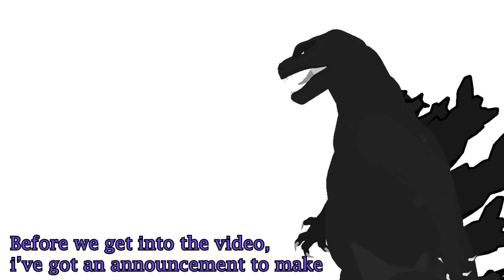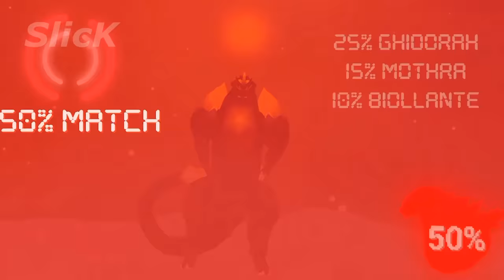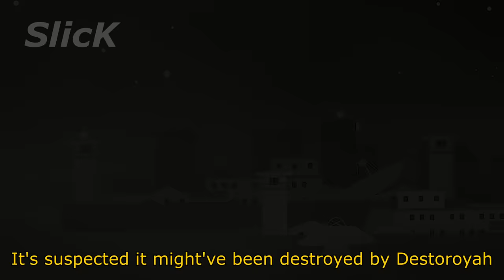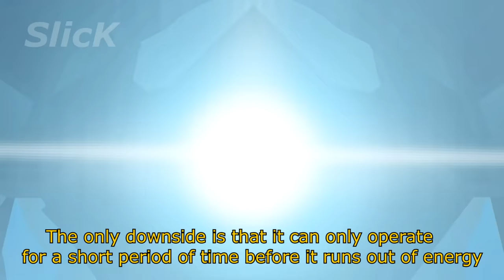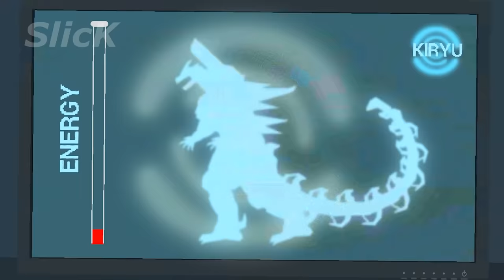Godzilla VS Destoroyah FINALE | Animation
I'm back dudes :)

Enjoy the animation!

(Best if you wear headphones)
Also I should be doing this more often, the animation software is sticknodes pro, go download it and make some animations

Godzilla head by - Darkpl4uge
Behemoth stk by - Titanus Cannibah998

If there are any stks I forgot or missed out to credit, please let me know.